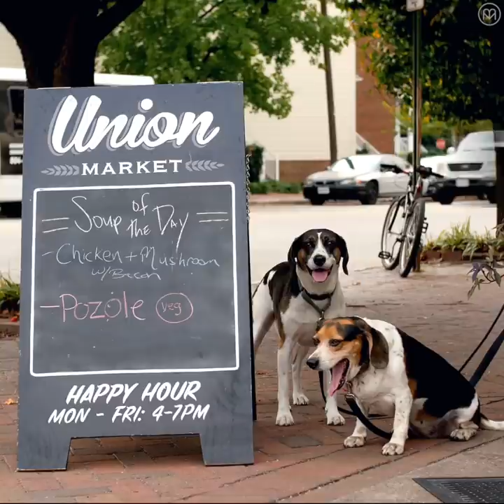Richmond: The undiscovered culinary capital of the Southeast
It won't be a secret for long, but Richmond is currently flying under the radar in the culinary world. The Church Hill neighborhood is the perfect place to start eating your way around the city; it includes acclaimed spots such as The Roosevelt, WPA Bakery, and Proper Pie. It's also home to big history: St. John's Church, for instance, has seen some famous people—Edgar Allan Poe and Patrick Henry, for starters—grace its grounds.

Perhaps the best way to explore is with local experts. Real Richmond Food Tours has several options to suit any taste. Bon appetit!